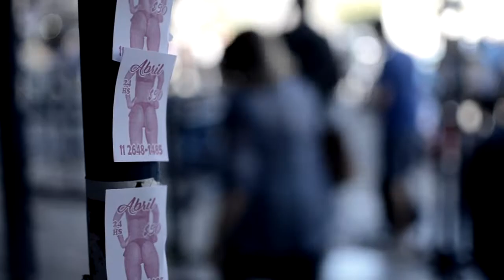Próximamente...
¿Queres saber de qué se trata?
No te pierdas nuestro lanzamiento HOY a las 21 hrs.